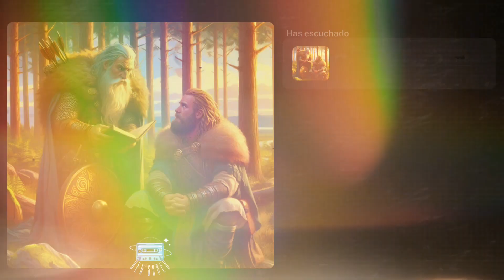🎵 Hávamál: Consejos sobre cómo comportarse (Las palabras de Odín) (Valhalla) - Música vikinga épica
El humo de las hogueras danzaba en el aire, llevando consigo el aroma de la madera quemada y el calor reconfortante que abrazaba a los presentes en el gran salón de Asgard. Ante una audiencia expectante, Odín, el sabio y poderoso dios, se preparaba para compartir sus consejos prácticos y mágicos, destinados a aquellos que buscaban comprender los secretos ocultos del universo.

"Las runas son más que simples letras; son portadoras de poder y conocimiento. Aprende a interpretar sus símbolos y descubrirás un mundo de posibilidades. Con las runas como guía, puedes desvelar el destino y cambiar el curso de la historia."

Las runas, talladas en piedra o madera, son símbolos mágicos utilizados por los antiguos nórdicos para comunicarse con los dioses y obtener orientación en tiempos de necesidad. La magia de las runas reside en su capacidad para revelar verdades ocultas y conectar al practicante con las fuerzas primordiales del universo.

"La adivinación es un arte antiguo y poderoso. Aprende a leer los signos y las señales que te rodean, y podrás anticipar el futuro y tomar decisiones informadas. La sabiduría no solo yace en el pasado, sino también en lo que está por venir."

La adivinación, practicada por videntes y hechiceros en toda la tierra nórdica, es un medio para desentrañar los misterios del destino y encontrar respuestas a las preguntas más profundas de la existencia. Odín enseña que la habilidad para interpretar los presagios y las visiones es una herramienta invaluable para aquellos que buscan comprender los designios de los dioses.

"Invoca a los espíritus y entidades que moran en los reinos invisibles. A través de rituales y ofrendas, puedes ganarte su favor y obtener su ayuda en momentos de necesidad. Pero ten cuidado, pues el poder de lo sobrenatural es tanto un regalo como una responsabilidad."

La invocación de espíritus y deidades es una práctica común en la magia nórdica, donde se cree que los dioses, los elfos y otros seres mágicos pueden influir en el mundo de los vivos. Odín advierte sobre los peligros de manipular fuerzas más allá de la comprensión humana y enfatiza la importancia de respetar y honrar a los seres sobrenaturales.

"Los objetos pueden contener poderes ocultos si se les otorga la debida atención y energía. Encántalos con palabras de poder y símbolos sagrados, y se convertirán en amuletos que te protegerán de los peligros y te guiarán en tu camino."

La creencia en la magia de los objetos está arraigada en la cultura nórdica, donde cada amuleto y talismán se considera una herramienta para influir en el mundo que nos rodea. Odín enseña que el verdadero poder de los objetos mágicos reside en la intención y la fe del practicante, que pueden infundirlos con energía y propósito.

"Aprende el arte de la alquimia, donde el plomo se convierte en oro y lo ordinario se transforma en lo extraordinario. La alquimia no se limita a la transmutación de metales; es el proceso de transformación espiritual que lleva al individuo a alcanzar su verdadero potencial."

La alquimia, aunque a menudo asociada con la búsqueda de la piedra filosofal y la elixir de la vida eterna, es también un símbolo de la búsqueda interior del conocimiento y la iluminación. Odín enseña que el verdadero alquimista es aquel que busca transformar su ser interior, purificando su alma y liberando su espíritu de las cadenas del egoísmo y la ignorancia.

La medicina herbal y los rituales de curación son parte integral de la práctica mágica en la tradición nórdica. Odín enseña que la verdadera curación va más allá del cuerpo físico y abarca también el alma y el espíritu. El sanador habilidoso no solo trata los síntomas, sino que también busca abordar las causas subyacentes del malestar.

La visualización creativa es una práctica común en la magia nórdica, donde se cree que la mente tiene el poder de influir en la realidad a través de la intención y la concentración. Odín enseña que aquellos que pueden visualizar claramente sus objetivos y creer en su realización tienen el poder de hacer que sus sueños se hagan realidad.

La conexión con la naturaleza es una parte fundamental de la práctica mágica nórdica, donde se cree que los elementos y los seres naturales poseen sabiduría y poderes especiales. Odín enseña que aquellos que aprenden a sintonizar con los ritmos naturales pueden obtener una comprensión más profunda del mundo y su lugar en él.

📄 Más información en Dichos de Hár (121-130)